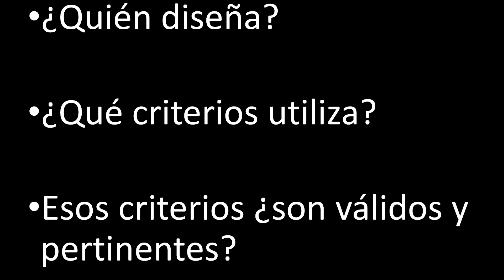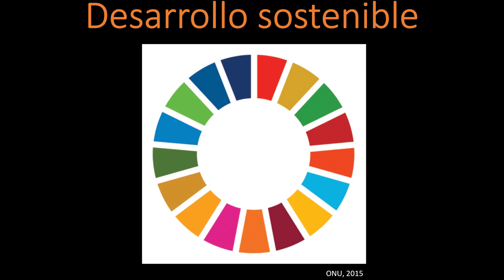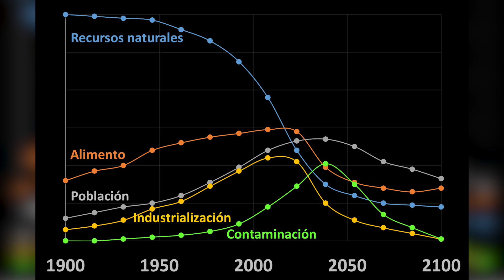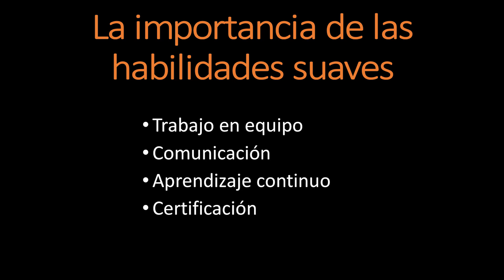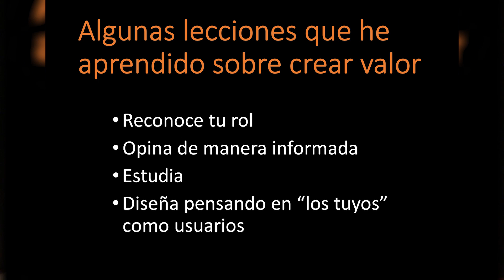La importancia de crear valor para el bien común | Benito Corona Vázquez | TEDxUDLAP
Benito Corona habla de la importancia de utilizar herramientas tradicionales y modernas, así como una formación integral para aproximarse a mejores soluciones.

Es director y profesor de tiempo completo del Departamento de Ingeniería Civil y Ambiental de la Universidad de las Américas-Puebla. Realizó estudios de Maestría y Doctorado en Ingeniería Ambiental en la Universidad de Illinois en Urbana-Champaign (2001 y 2003, respectivamente). Como docente, ha impartido cursos de nivel licenciatura y posgrado en áreas que incluyen Tratamiento de Agua, Hidráulica Ambiental y Sistemas de Agua Potable y Alcantarillado. En investigación, sus áreas de interés incluyen el desarrollo de metodologías alternativas para el tratamiento de agua potable y residual en comunidades rurales de América Latina, además de la comprensión de los mecanismos involucrados en la inactivación microbiológica con desinfección química, física y secuencial. El Dr. Corona recibió el Premio a la Docencia 2005 en UDLAP y fue miembro del Sistema Nacional de Investigadores (Nivel 1). Actualmente, es miembro de la Cátedra UNESCO en Riesgos Hidrometeorológicos con sede en la UDLAP.  Es director y profesor de tiempo completo del Departamento de Ingeniería Civil y Ambiental de la Universidad de las Américas-Puebla. Realizó estudios de Maestría y Doctorado en Ingeniería Ambiental en la Universidad de Illinois en Urbana-Champaign (2001 y 2003, respectivamente). Como docente, ha impartido cursos de nivel licenciatura y posgrado en áreas que incluyen Tratamiento de Agua, Hidráulica Ambiental y Sistemas de Agua Potable y Alcantarillado. En investigación, sus áreas de interés incluyen el desarrollo de metodologías alternativas para el tratamiento de agua potable y residual en comunidades rurales de América Latina, además de la comprensión de los mecanismos involucrados en la inactivación microbiológica con desinfección química, física y secuencial. El Dr. Corona recibió el Premio a la Docencia 2005 en UDLAP y fue miembro del Sistema Nacional de Investigadores (Nivel 1). Actualmente, es miembro de la Cátedra UNESCO en Riesgos Hidrometeorológicos con sede en la UDLAP. This talk was given at a TEDx event using the TED conference format but independently organized by a local community.